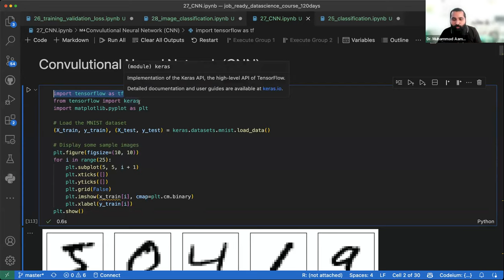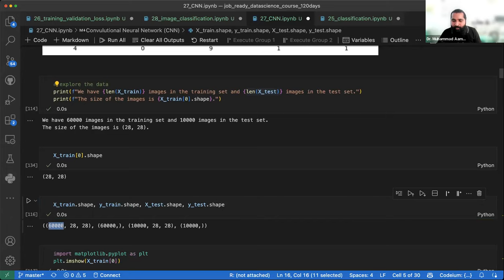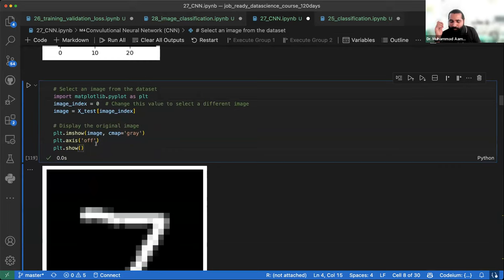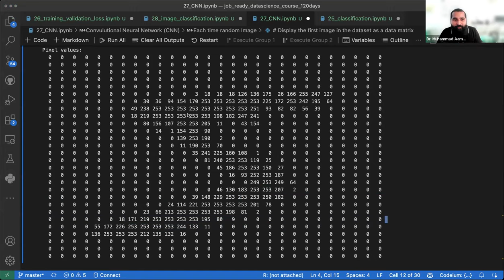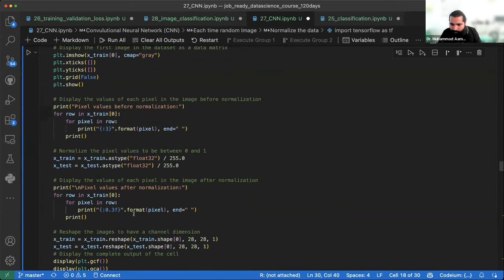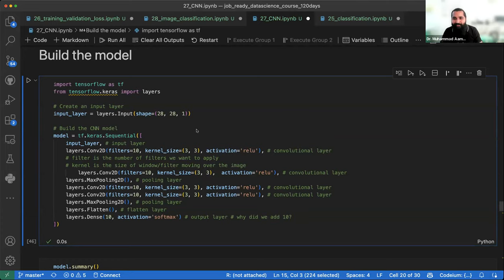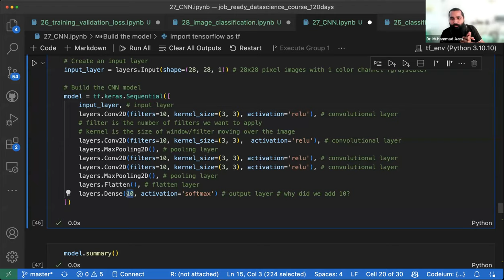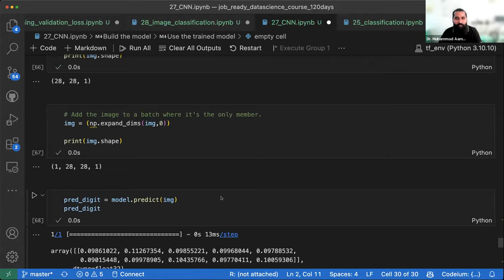Convolutional Neural Network (CNN) in Python with TensorFlow | Part-3